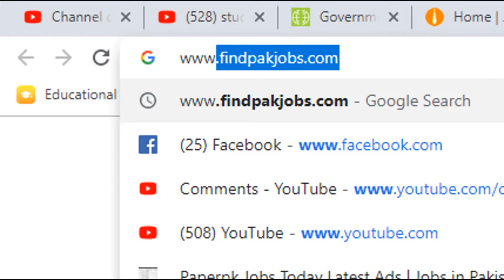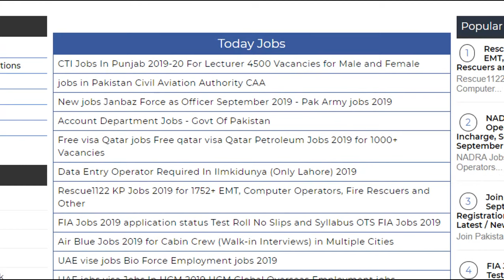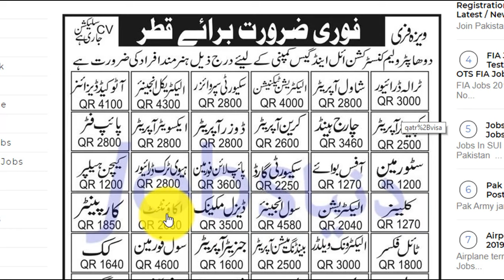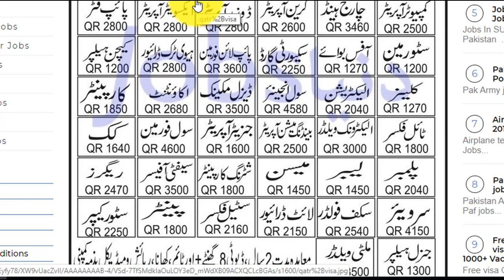Free visa Qatar qatar jobs visa Qatar Petroleum jobs for Pakistan